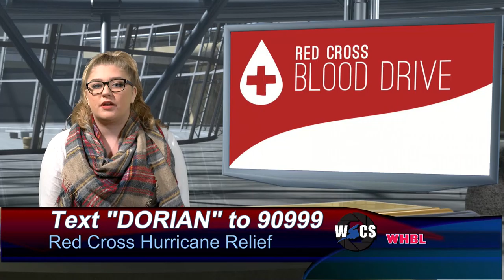CNR 09102019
local news digest, September 10, 2019